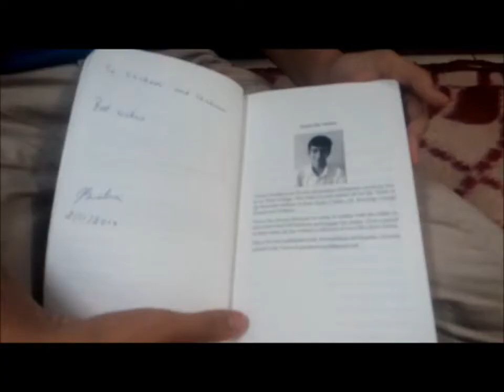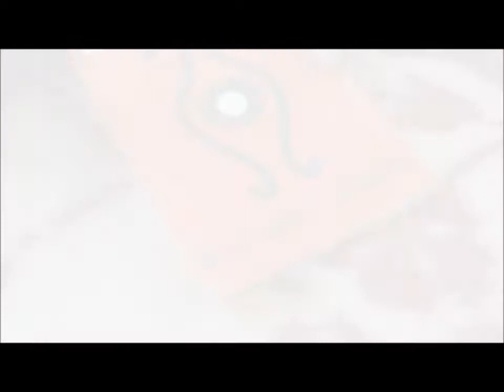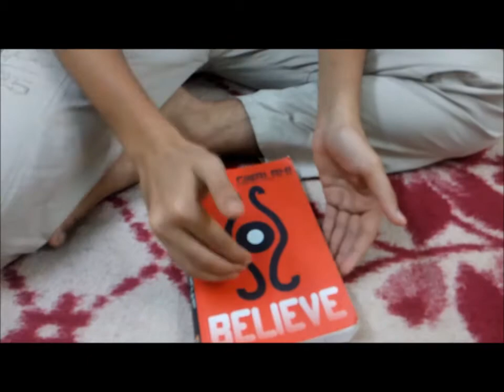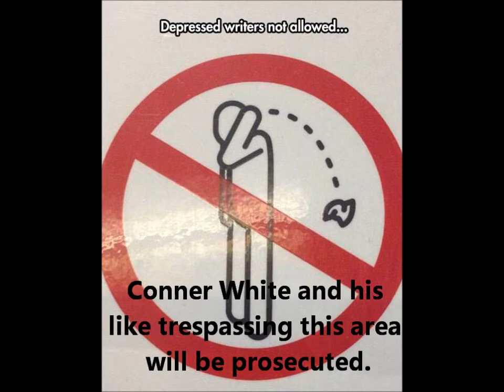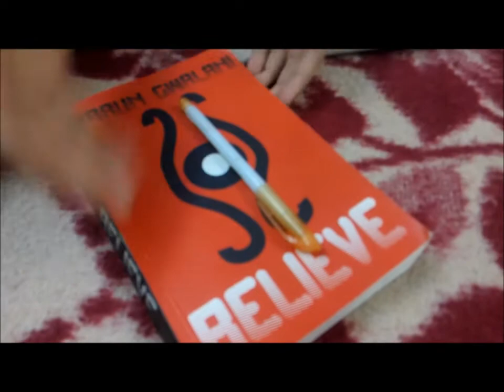Book Review: BELIEVE by Varun Gwalani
The review of the book "Believe" authored by Varun Gwalani. The guy in the hat is back with yet another book review!!!